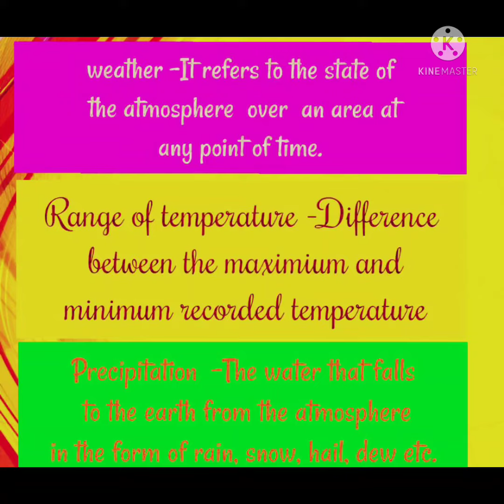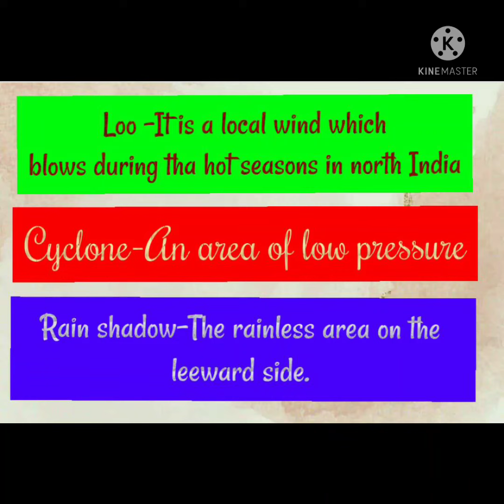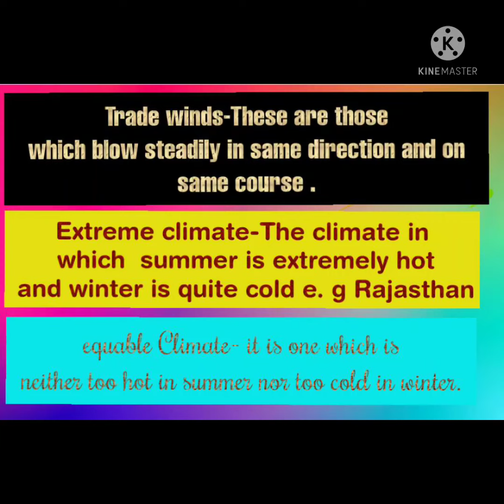Social science class 9th Climate# Important terms by Anamika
Video from Emax international school